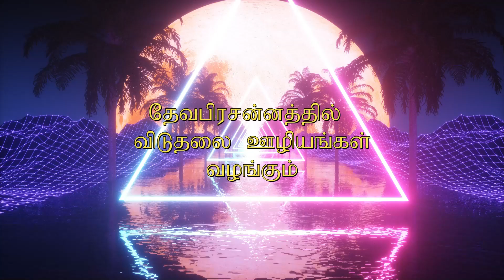நமக்காகவே பிறந்த இயேசு.